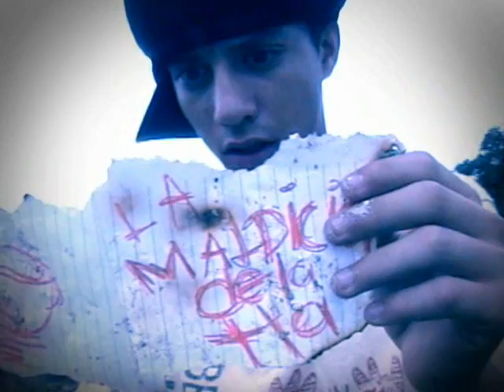Simplistic F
simple living in tuxtla